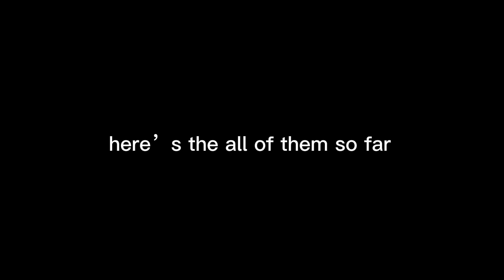Wednesday Addams over the years 🤭 :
this video is inspired by nehema